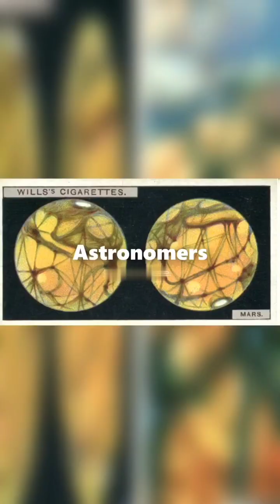"🌌Valles Marineris: 🚀 Mars' Magnificent Canyon System 🪐"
"🌌Valles Marineris: 🚀 Mars'
Magnificent Canyon System 🪐"
description :
his video, we take a journey to Mars to explore one of its most magnificent features - Valles Marineris, a vast canyon system stretching over 4,000 kilometers long and up to 7 kilometers deep. We delve into the geological history of Mars and the potential for human exploration and colonization of this incredible planet. From tectonic activity to volcanic processes, we explore the many theories about how Valles Marineris formed, and what it can tell us about the planet's past and future.